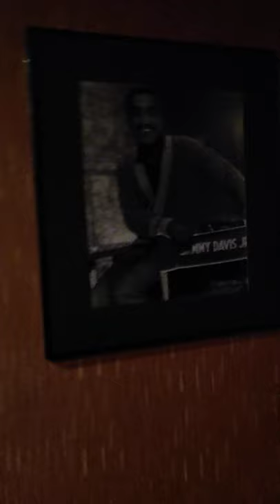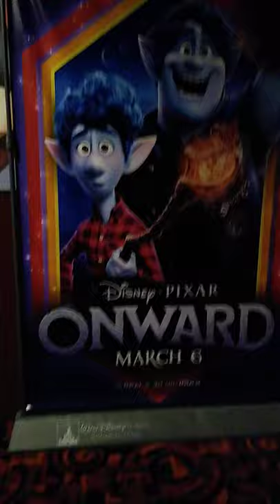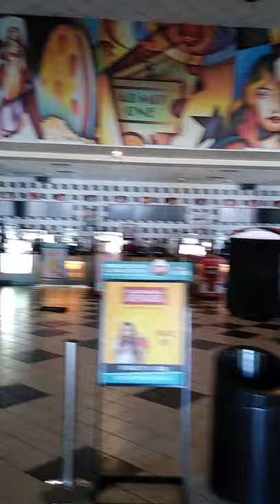Walking a EMPTY Movie Theater during Shut Down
quick walk thru of A completely Empty movie theater Shut down due to the Chinese Wuhan Flu virus.